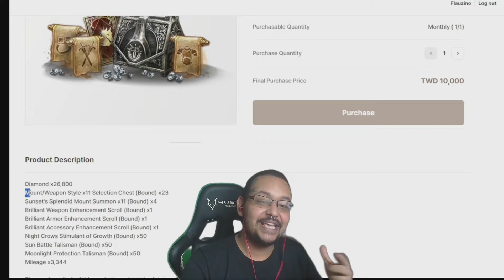CLTT CONSEGUIU O MELHOR PET PARA TAOISTA 🔥🔥 | CORTES MIR4